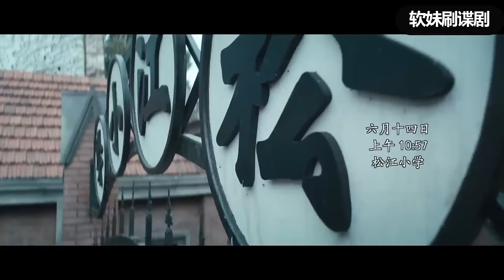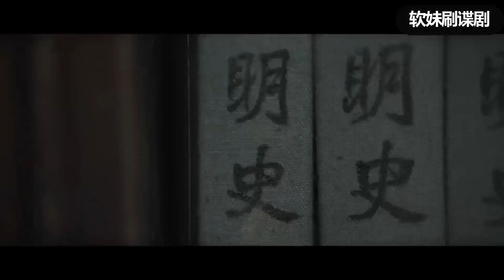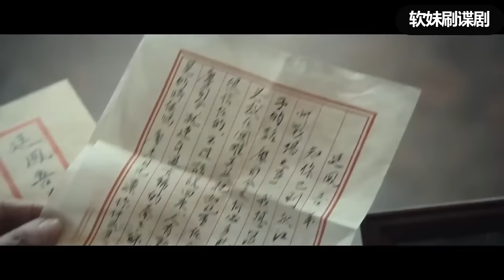【絕命特工】女特工被綁架，無意揭開巨大陰謀，隊友進行終極營救#槍戰#動作#action